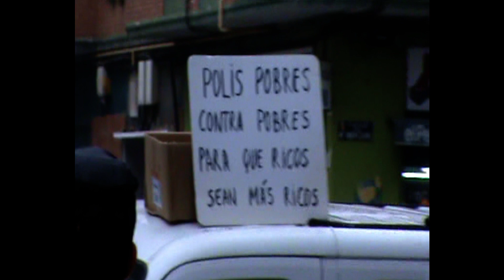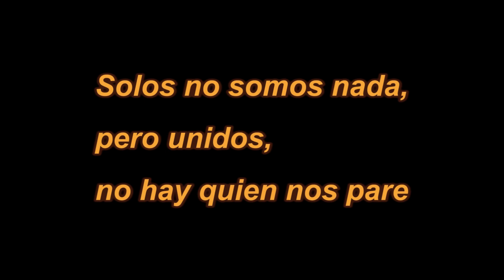Desahucio de Ruth y José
Paralizado el desahucio de Ruth y José por el apoyo popular. La unión hace la fuerza.